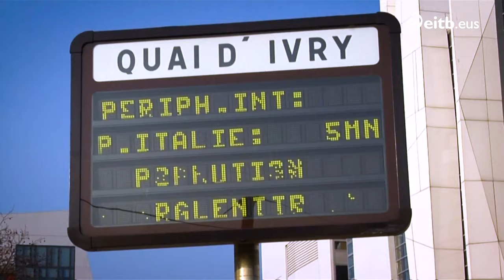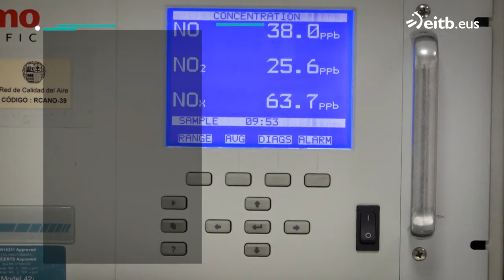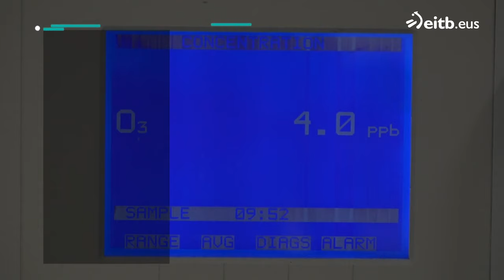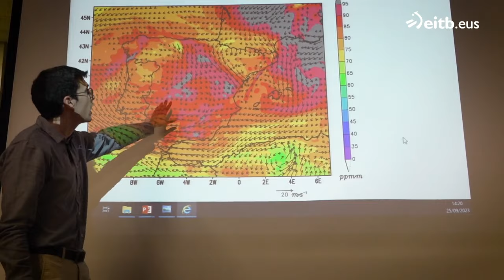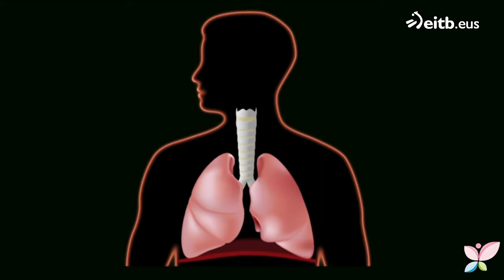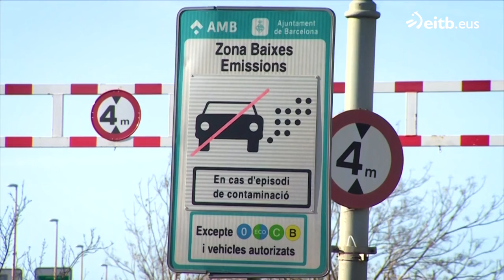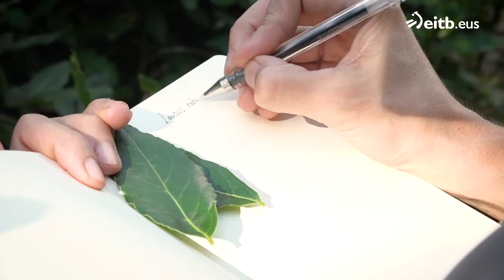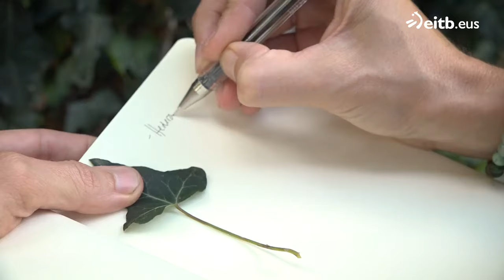TEKNOPOLIS: El aire que respiramos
Espacio sobre ciencia y tecnología.